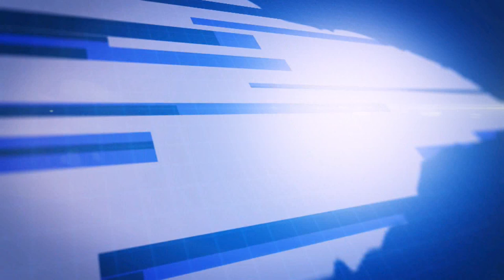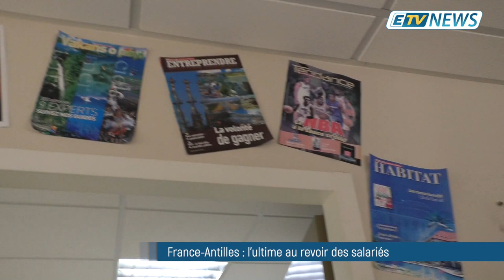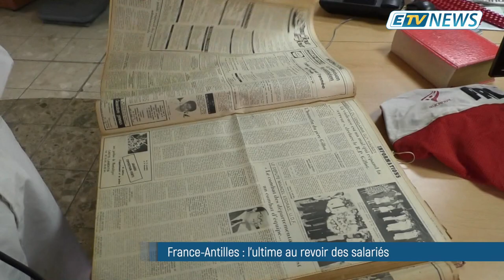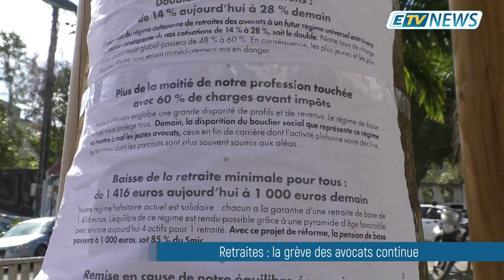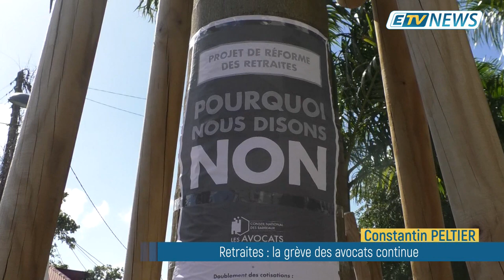JT ETV NEWS du 06/02/20